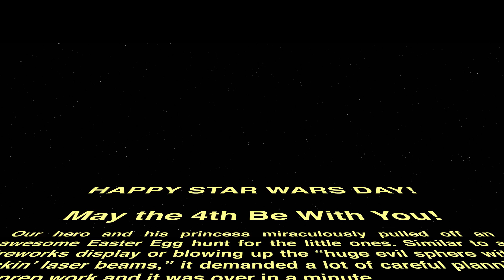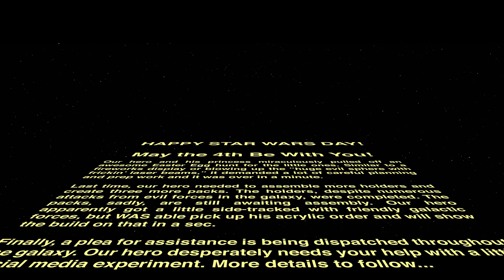⚡️DIY Powerwall Project - ep10 - May the 4th Be With You (2019) ⚡️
Happy Star Wars Day! As a safety measure, I got some acrylic panels to put on the outside of the packs to keep from shorting them out if they touch each other once connected. Please share the link below with friends and family.

Nylon washers

Keith's EBay Store (pack-building supplies)

and finally, if you like what I'm doing here and just want to donate a little do-re-mi, I'll gladly accept Thank you!